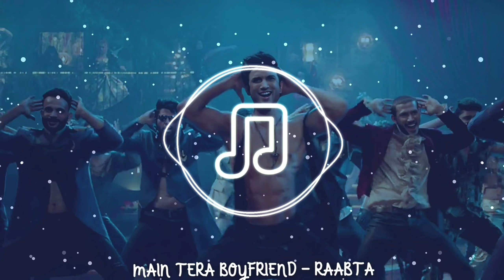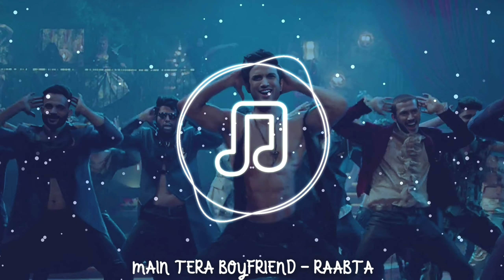Main Tera Boyfriend (8D Audio) || Raabta || Arijit Singh, Neha Kakkar || Sushant Singh, Kriti Sanon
1.Put headphones/Earphones in 🎧
2.Close your eyes
3.Get best experience

🔹 Song: Main Tera Boyfriend
🔹 Singers: Arijit Singh, Neha Kakkar, Meet Bros
🔹 Lyrics: Kumaar
🔹 Movie: Raabta
🔹 Cast: Sushant Singh, Kriti Sanon
🔹 Mixed And Mastered By: Eric Pillai
🔹 Music Label: T-Series

Duniya ko khud se alag karke
Rakh lunga tujhko main hug karke
I wanna say you
Main ta rehna sohniye
Tere naal naal ni
Hey.. duniya ko khud se alag karke

Pyaar vyaar wali baatein sab karke
Mar baitha, tujhko main love karke
Kyunki!
Main tera boyfriend
Main tera boyfriend…

Main tera boyfriend
Tu meri girlfriend
Oh mainu kehndi na na na na..

Main tera boyfriend
Tu meri girlfriend

Ruk te ja meri gal tu sunn le
Main tera boyfriend
Tu meri girlfriend
Na na na na..
Neeli neeli ankhiyon mein
Delhi wala kajra
Mainu invite karda
Tere kol kiven aavan
Tenu jhappi kiven paavan
Thought yeh excite karda…

Listen!
Tenu pehchan di aan
Habbit main jaandi aan
Har kudi utte marda
Tera aitbaar nahi
Karna main pyaar nahi
Kyun mera picha karda
Chala jaayega tu mujhe tang karke
Ditch waali baatein mere sang karke
I wanna say you main nahi rehna sohneya
Tere naal naal ve

Kyuki!
Main tera boyfriend
Main tera boyfriend
Main tera boyfriend
Tu meri girlfriend
Tu mera boyfriend
Main teri girlfriend
Ab na karungi na na na na
Ruk te ja meri gal ta sunn le
Ab na karungi na na..